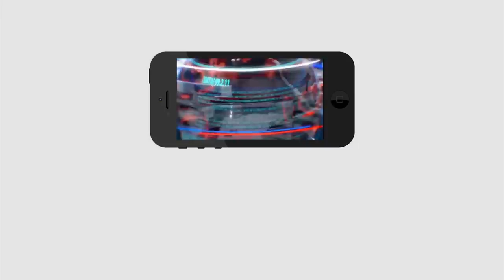Big Breaking 7895 Kovid Positive Cases Noted In AP at Last 24 Hours | ఏపీలో తగ్గిన కేసులు..కారణం ఇదే